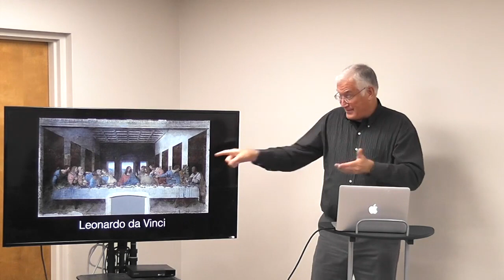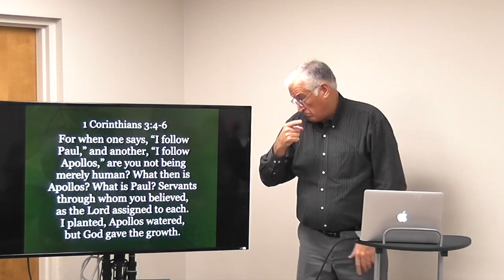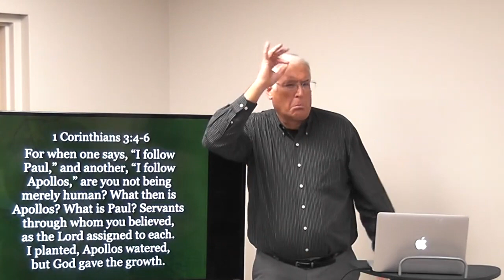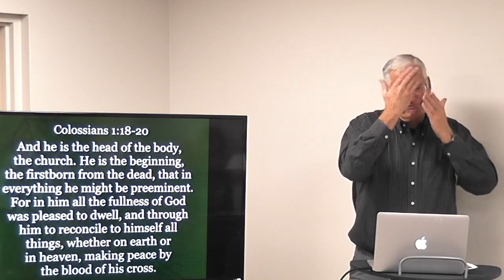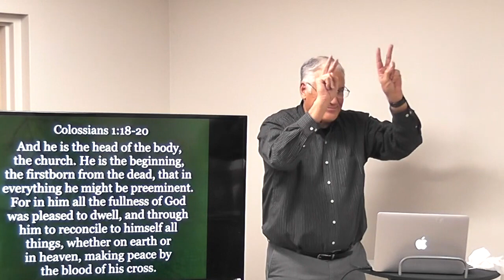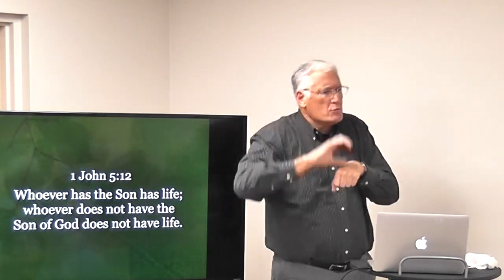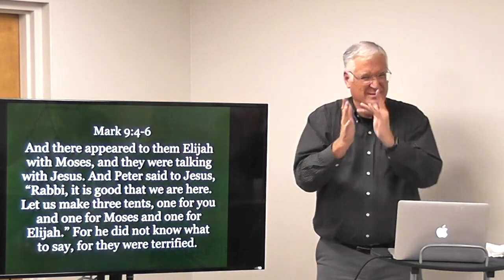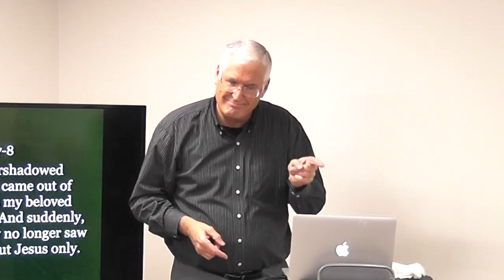JESUS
We had a special Deaf worship service at Pinedale Christian Church in Winston-Salem, NC, and a Thanksgiving dinner afterwards on November 13, 2022. This is an abbreviated version of the original video and it is voiced.